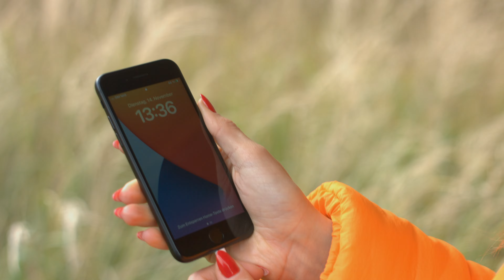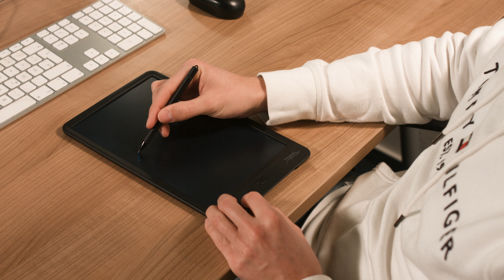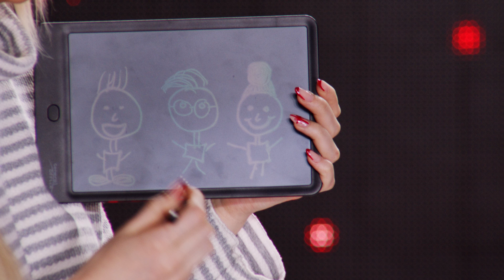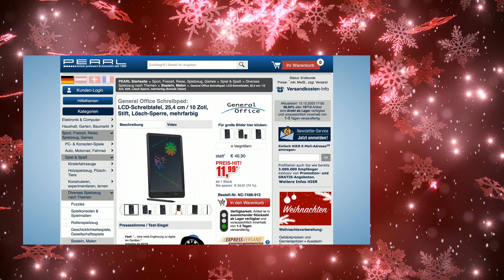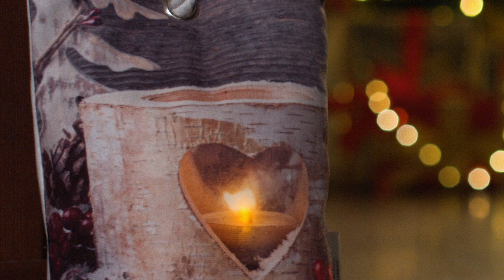Die beliebte 5 Euro-Show vom 12. Dezember 2023 Monika und Diana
In diesem Video zeigen Carsten Ruland und Ralf Janssen alles rund um Kakaostreuer, Batteriemessgerät, Scheibenreiniger & LED-Dekokissen.

(00:00:30) Your Design - statt 19,90 EUR jetzt GRATIS

(00:01:30) PEARL Taschenwärmer (USB Handwärmer) - statt 24,90 EUR jetzt 9,99 EUR

(00:04:30) Rosenstein & Söhne Kakaostreuer: Kakao-Streuer aus Edelstahl mit Deko-Schablonen für Cappuccino & Co. (Kakaostreuer mit Schablonen)
Peppen Sie Ihre Heißgetränke und Süßspeisen mit stylischen Motiven auf!
* 6 verschiedene Motiv-Schablonen
* Zum Dekorieren von Kaffee, Kuchen u.v.m.
* Immer wieder verwendbar
* Kakao-Streuer aus robustem Edelstahl
* Auch für verschiedene Gewürze geeignet
* Zum Dekorieren von Heißgetränken, Süßspeisen u.v.m.
* Auch für verschiedene Gewürze, Zucker u.v.m. geeignet
* 6 Schablonen: Smiley, Weihnachtsbaum, Kaffeetasse, Herzen, I Love Coffee, I Love You
* Gleichmäßiges Streuen dank feinmaschigem Sieb
* Einfache Reinigung dank auseinandernehmbarer Einzelteile
* Gewürze bleiben trocken und frisch dank Verschluss-Deckel
* Material Streuer: Edelstahl, Schablonen und Deckel: Kunststoff
* Maße Streudose (Ø x H): 60 x 80 mm, Gewicht: 90 g
* Edelstahl-Streuer inklusive 6 Schablonen und Deckel - Außerdem relevant oder passend zu: Gewürzgläser, Salzstreuer, Puderzucker, Schokolade, Schablone, Backen, Gewürz, Silber, Shaker, Kochen

(00:08:30) PEARL Batteriemessgerät (Digitaler Batterietester) - statt 16,90 EUR jetzt 6,99 EUR

(00:11:30) General Office Schreibtablet: LCD-Schreibtafel, 25,4 cm / 10 Zoll, Stift, Lösch-Sperre, mehrfarbig (Tafel)
Bringen Sie mehr Farbe in Ihre digitalen Notizen und Zeichnungen
* Ideal für Notizen, Skizzen, Zeichnungen
* Extra-großes Display mit mehreren Schriftfarben
* Kompakt und leicht
* Lange Batterie-Laufzeit
* Elektronischer Notizblock zum Zeichnen und Schreiben
* Ideal für Schule, Uni, Arbeit und zu Hause
* Großes, berührungs-sensitives LCD-Display mit 25,4 cm / 10" Bilddiagonale
* Displayfarbe: schwarz, Schriftfarbe: mehrfarbig (je nach Displaybereich andere Farbe)
* Unterschiedliche Strichstärken je nach Druck
* Taste zum Entfernen von Notizen und Zeichnungen
* Schiebeschalter zum Sperren der Lösch-Taste: verhindert versehentliches Löschen
* Touch-Stift zum feinen Schreiben und Zeichnen
* Tausendfach wiederverwendbar: schont die Umwelt
* Integrierte Halterung für Stift
* Funktioniert auch mit Fingernägeln und anderen stiftähnlichen Gegenständen
* Leicht, kompakt und dünn: passt ideal in Handtasche, Rucksack und Schulranzen
* Stromversorgung: 1 Knopfzelle Typ CR2025 für bis zu 100.000 Löschvorgänge (enthalten)
* LCD-Schreibtafel inklusive Stift, Knopfzelle und deutscher Anleitung - Außerdem relevant oder passend zu: Digitales Notizbuch, Weihnachts Kinder, Digitaler Block, Knopfbatterien, Elektronische, Geschenkideen, Eingabestift, Schreibboard, Grafiktablet, Haftnotizen

(00:15:30) PEARL Werkstatt Taschenlampe (Arbeitstaschenlampe) - statt 13,98 EUR jetzt 9,99 EUR

(00:18:30) PEARL Scheibenreiniger (Fenster-Reiniger) - statt 24,90 EUR jetzt 13,99 EUR

(00:22:30) Lunartec Mütze LED (Mütze mit Licht Kinder) - statt 16,90 EUR jetzt 7,99 EUR

(00:25:30) infactory LED-Dekokissen (Türstopper Sack) - statt 16,90 EUR jetzt 5,60 EUR

(00:28:15) Your Design - statt 19,90 EUR jetzt GRATIS